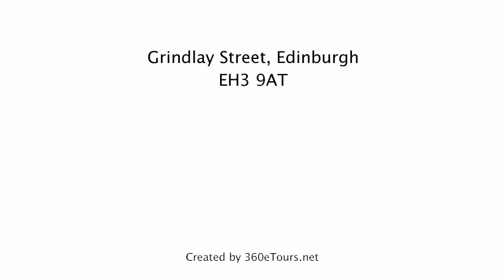Flat To Rent in Grindlay Street, Edinburgh, Grant Management, a 360eTours.net tour